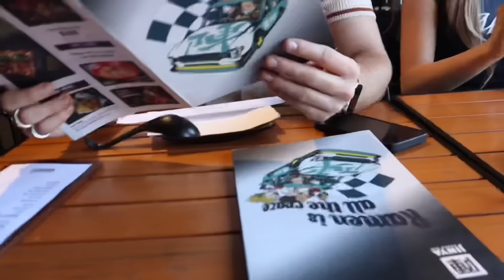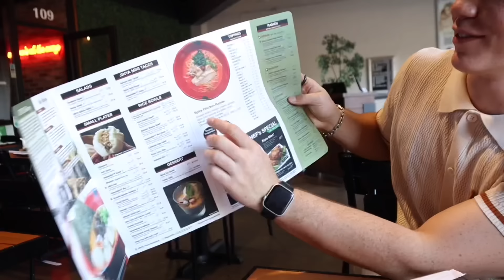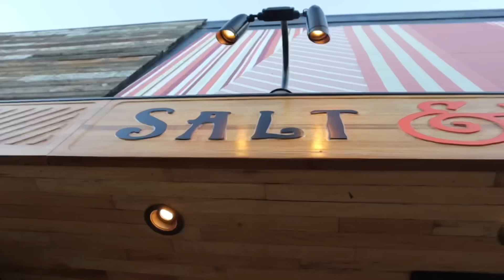SNEAKING ELLIANA OUT OF DANCE **GONE VERY WRONG**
SNEAKING ELLIANA OUT OF DANCE **GONE VERY WRONG** That's right today @JentzenRamirez and I snuck @elliana_walmsley out of DANCE! This was definitely not a good choice!! How will Yolanda react? Will she forbid me to ever see Ellie again? I guess you'll have to wait and see! 😏 I had such a fun time making this video with @elliana_walmsley and @JentzenRamirez and we hope you enjoy it! Let us know what we should do next!! 🕶

xoxo,
Jenna